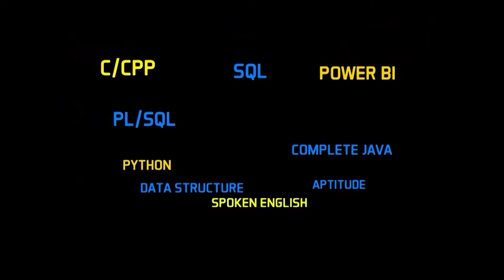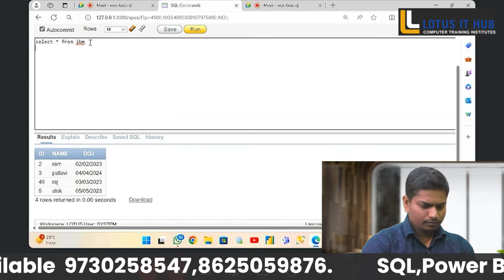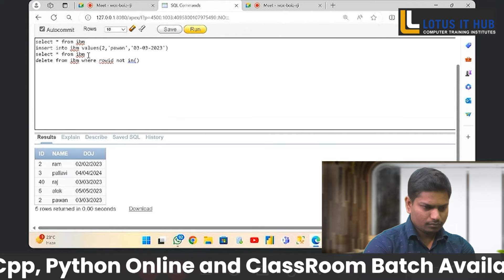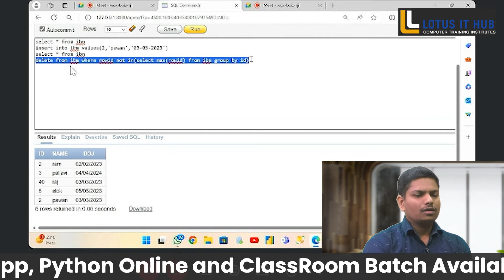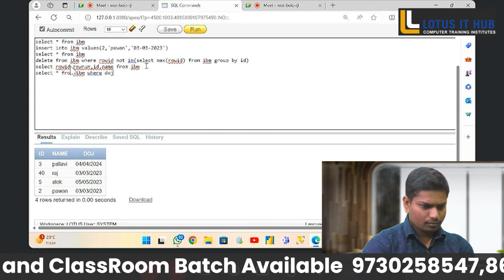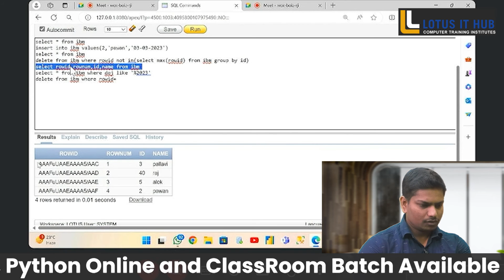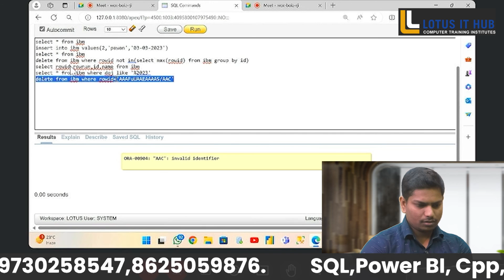Top 10 SQL Interview Question | Sql interview questions and answers|| SQL Mock Interview || Live SQL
Get Well prepared for your SQL Mock interview with this mock interview video for freshers. Practice your technical and SQL interview skills to land your dream job! with Easy Way
Interview Preparation, and In-depth Knowledge of technology.
Top 10 SQL Interview Queries | Popular SQL Queries for SQL Interview || SQL Mock Interview Live